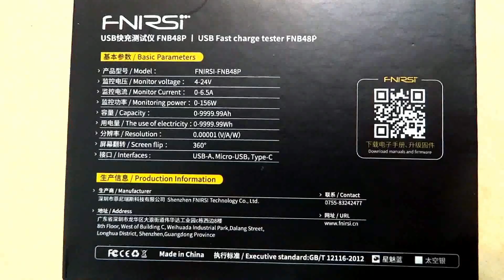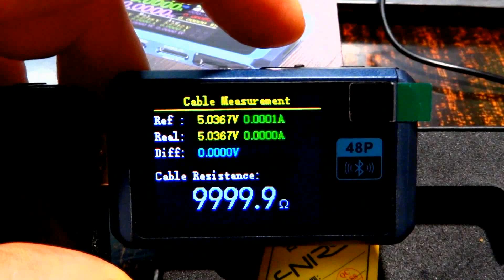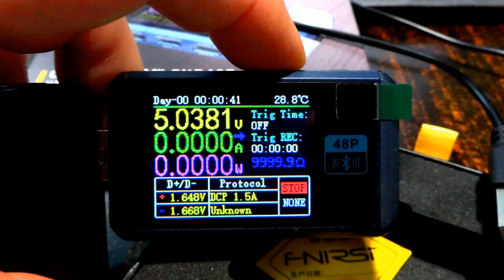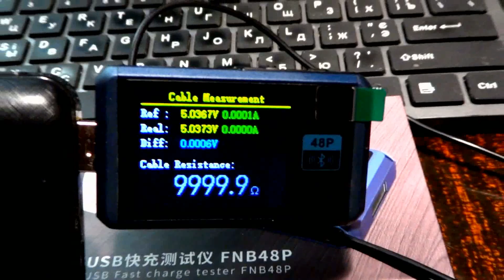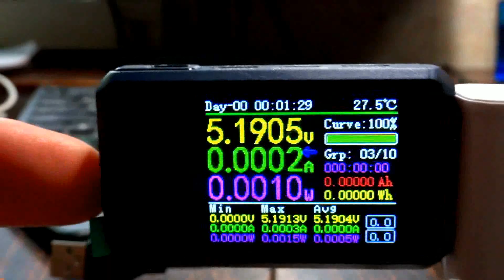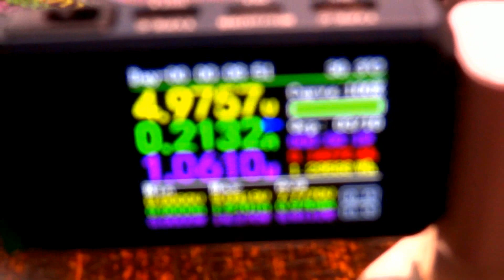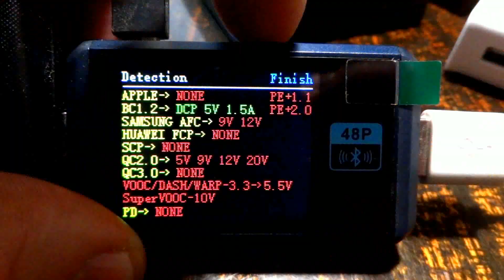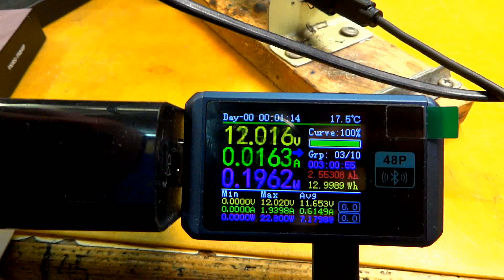USB tester FNB48P Fnirsi. Первое знакомство. Для радиолюбителей и очень умных мальчиков.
✅ Новый USB тестер в мою мастерскую. FNIRSI FNB48P USB Fast charge tester. Самые положительные эмоции.

👍На развитие Ютуб канала и новые ролики:
Visa PrivatBank: 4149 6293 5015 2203 гривны
Visa PrivatBank: 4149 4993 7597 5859 евро